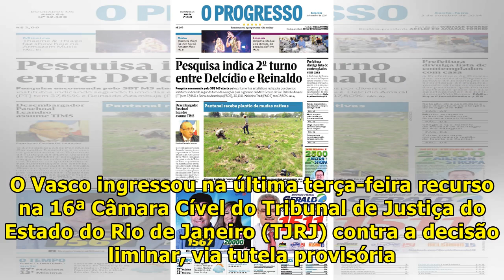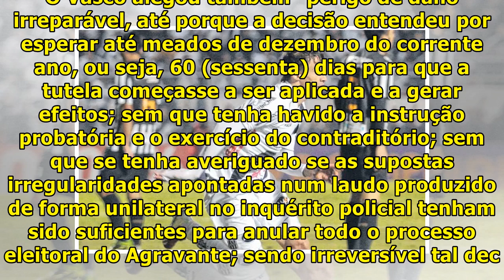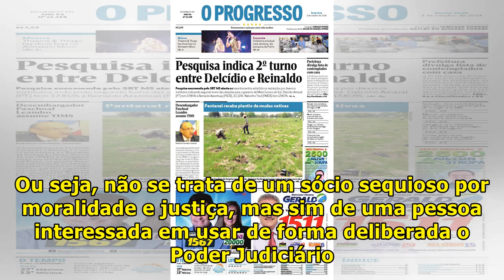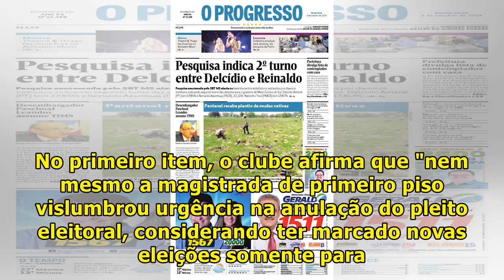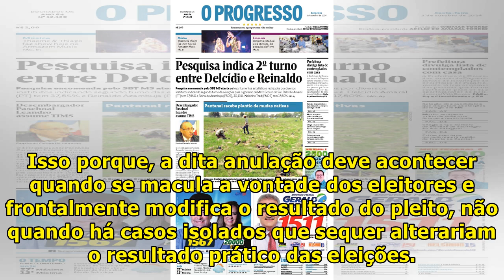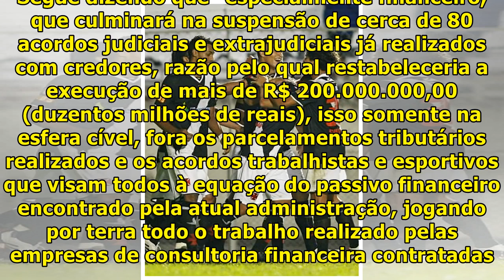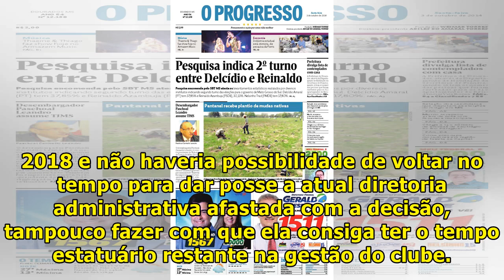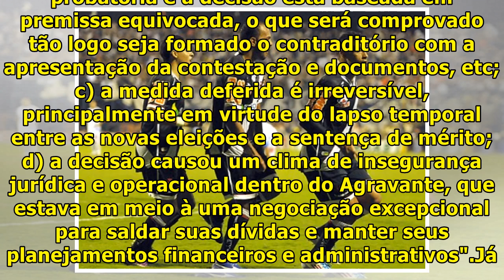Confira detalhes da defesa do Vasco na ação que anula eleição do clube l Jhoanna Ro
O Vasco ingressou na última terça-feira recurso na 16ª Câmara Cível do Tribunal de Justiça do Estado do Rio de Janeiro (TJRJ) contra a decisão liminar, via tutela provisória da 28ª Vara Cível do TJRJ pela juíza tabelar Glória Heloíza Lima da Silva, dada na sexta passada a qual anulou por completo a ...

JhoannaRo-HelpMe100kSubsceribe